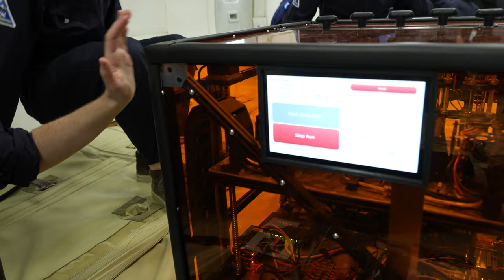Fun during Berkeley's zero gravity 3D printing experiment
Video by Paul Gramaglia/Zero-G